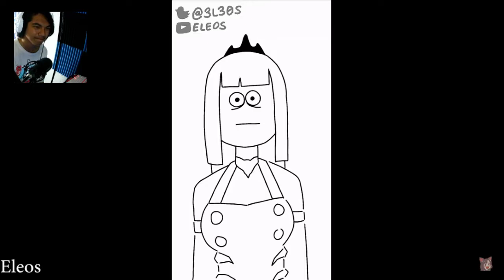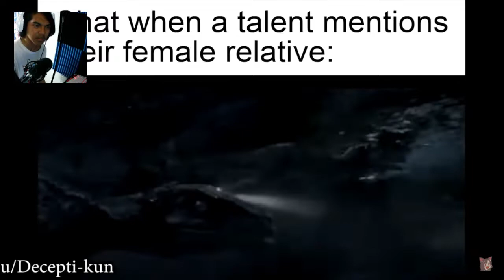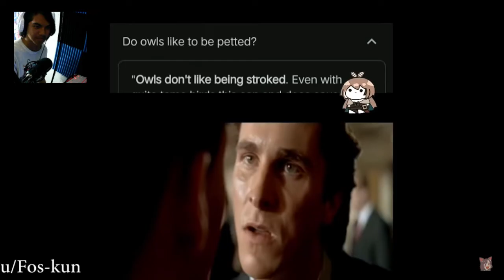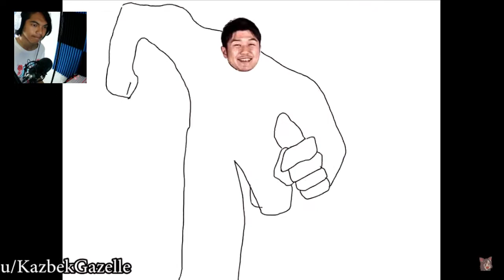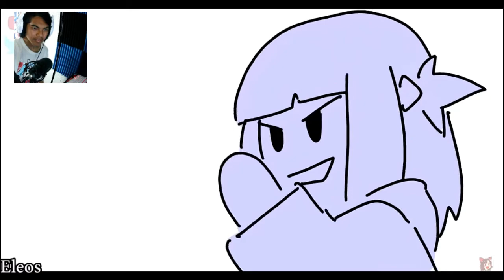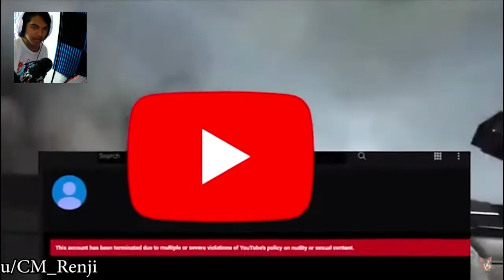MAKING CHINESE HOLOLIVE UNDERSTAND? | Hololive Memes (Reaction)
SUMMARY
This video belongs to catschais, plz support the original creator. In today's episode, I react to Hololive Memes, which are VTuber Memes.

Brand: Shinobee
Processor: 4.0GHz
Ram: OLOY 32gb DDR4
Memory Speed: 3600GHz
Hard Drive: 512gb SSD + 1tb SSD
GPU: Radeon RX Graphics 4GB
CPU: AMD Ryzen 3 4300GE